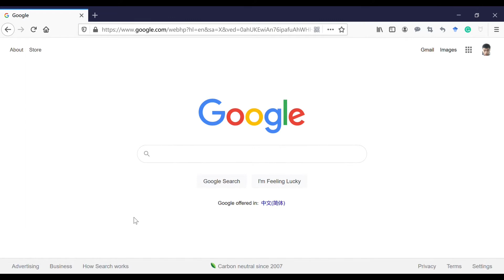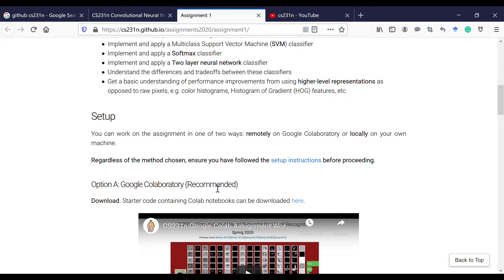转专业计算机博士(CS ph.D.) ：我是如何深度学习入门的？我的入门经历，学习资源分享。